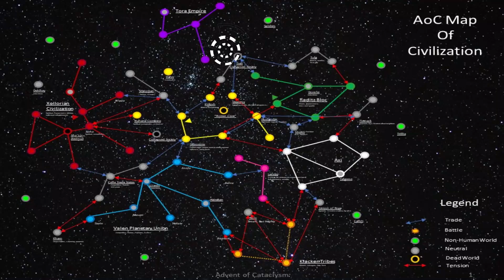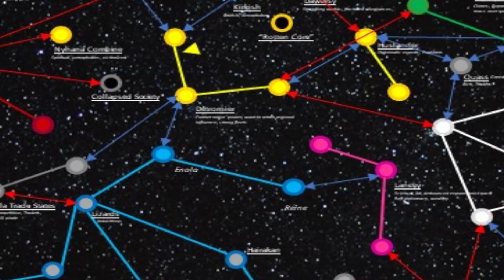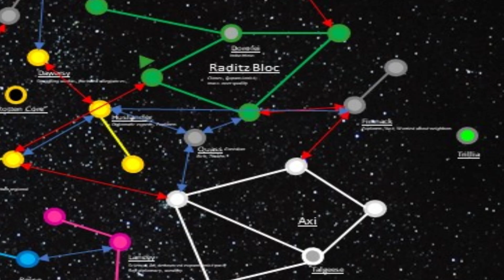Action Figure War Game, Round 1 of Game 1 AoC Battlefields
I made a 1:18 Action Figure war and politics game- with 4 Players! We use GIjoes, Marauder gun runners, joy toy, acid world, syar wars, anything we can get our mits on